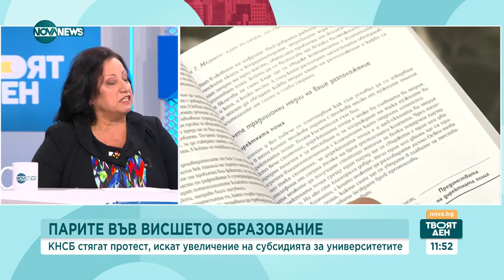Парите за висшето образование: Синдикатът се готви за протест - Твоят ден (01.11.2023)